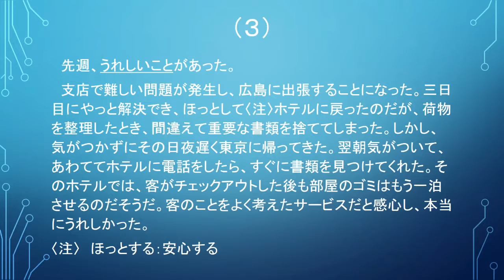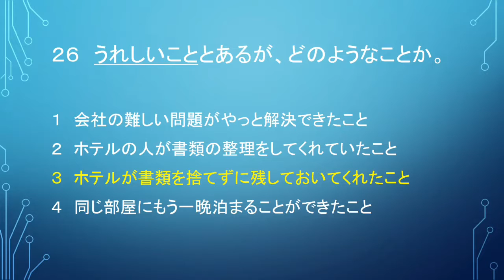Wednesday JLPT N3 #11